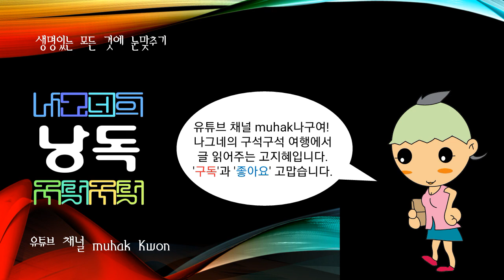한국 및 세계의 사건, 괴팅겐7교수사건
1837년 독일 괴팅겐대학의 7명의 교수가 헌법개혁에 반대하다 파면당한 사건